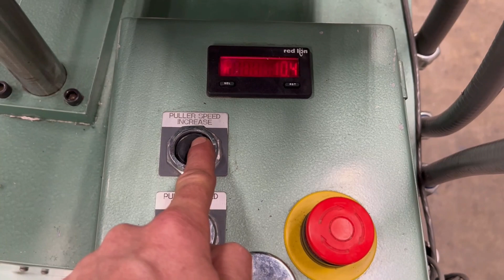RDN Belt Puller Test Run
Inverter Duty Motor